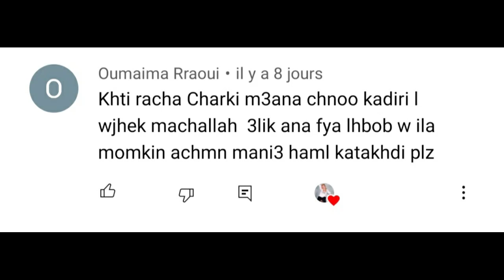ماسك لتبييض و توحيد اللون Racha Beauty\رشا بيوتي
ماسك المشاهير لي يهنيك من جميع ظشاكل البشرة
ماسك لتوحيد اللون و إزالة أثار حب الشباب
❤ contact professionnel uniquement:
Racha Beauty
رشا بيوتي